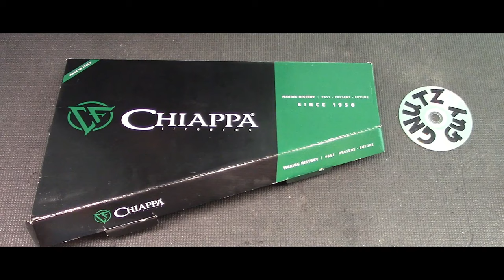Chiappa Little Badger. Full Monty disassembly. Review. Cleaning. Survival rifle 22lr.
สเปค S̄pekh, sự chỉ rõ, especificação, Specification :
1. ความยาวกางออก Khwām yāw kāng xxk, chiều dài mở ra, comprimento desdobrado, length unfolded: 78.5 cm.
2. ความยาวพับ Khwām yāw phạb, chiều dài gấp lại, comprimento dobrado, length folded: 45 cm.
3. ความยาวไม่มีสต็อก Khwām yāw mị̀ mī s̄t̆ xk, chiều dài không có cổ phiếu, comprimento sem estoque, length without stock: 52 cm.
4. ความยาวลำกล้องปืน Khwām yāw lảkl̂xng pụ̄n, chiều dài thùng, comprimento do cano, barrel length: 42 cm.
5. ความยาวของตัวรับ Khwām yāw k̄hxng tạw rạb, chiều dài máy thu, comprimento do receptor, receiver length: 14.5 cm.
6. บล็อกความยาว Bl̆xk khwām yāw, vi phạm chiều dài khối, comprimento do bloco de violação, breach block length: 14.5 cm.
7. บล็อกเจาะและความกว้างของตัวรับ Bl̆xk ceāa læa khwām kŵāng k̄hxng tạw rạb, khối vi phạm và chiều rộng bộ thu, bloco de violação e largura do receptor, breach block and receiver width: 19 cm.
8. น้ำหนัก N̂ảh̄nạk, trọng lượng, peso, weight : 1.3 kg.
9. น้ำหนักทริกเกอร์ N̂ảh̄nạk thrik kexr̒, trọng lượng kích hoạt, peso do gatilho, trigger weight: 0.6 kg

- ปืนไรเฟิลซุ่มยิงเวอร์ชันของฉันในภาพยนตร์ The Day of the Jackal ลิงค์ด้านล่างครับ
Pụ̄n rịfeil sùm ying wexr̒chạn k̄hxng c̄hạn nı p̣hāphyntr̒ The Day of the Jackal lingkh̒ d̂ān l̀āng khrạb
- Phiên bản của tôi về khẩu súng bắn tỉa trong phim The Day of the Jackal. Đường dẫn phía dưới.

- ตัวป้องกันไม้ค้ำยันทาสี กริป AR และสต็อคลวดใหม่ ลิงค์ด้านล่างครับ
Tạw p̂xngkạn mị̂ kĥả yạn thās̄ī krip AR læa s̄t̆xkh lwd h̄ım̀ lingkh̒ d̂ān l̀āng khrạb
- Bộ bảo vệ tay chống nạng sơn, tay nắm AR và cổ dây mới. Đường dẫn phía dưới.

Correction, muzzle thread is the AR 1/2" x 28.

- Due to Youtube's policy. Please do NOT ask for link or post information of where to buy.
- Please do not attempt to do my disassembly because it's not made for novices who can't figure out what I'm doing on or off camera also quite often due to the length I don't reassemble or include the FCG which is done separately.
Making videos are time consuming and not to mention expensive to do... Thank you.